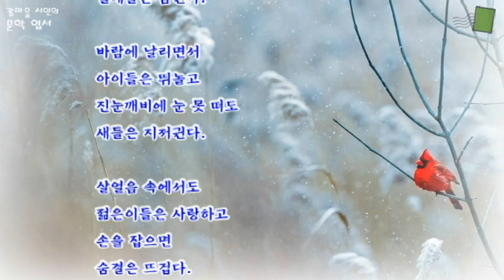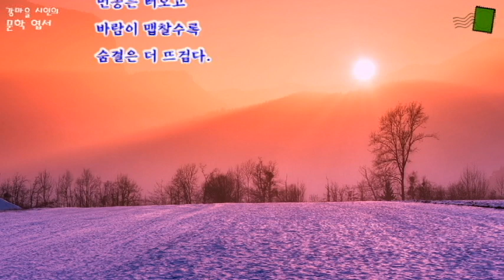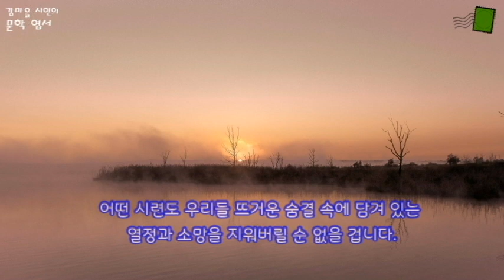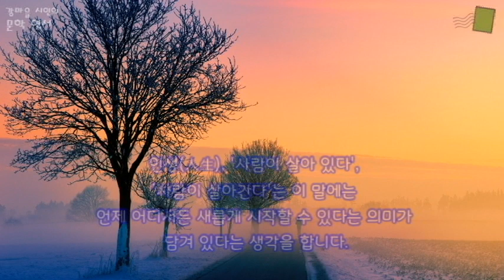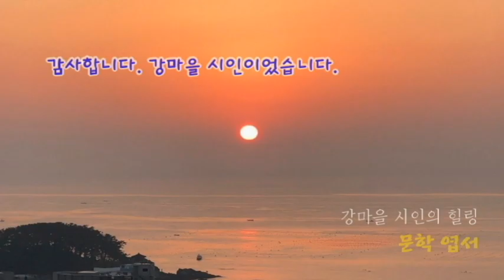[힐링 문학] 신경림 시인의 시 ‘정월의 노래’ 감상과 영상 에세이 / 새 희망과 열정 / 삶의 의지 / 따뜻한 위안 / 좋은 시 감상 [명상 시와 에세이]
어떤 시련도 우리들 뜨거운 숨결 속에 담겨 있는
열정과 소망을 지워버릴 수는 없을 겁니다.
올해는 새로운 희망과 열정과 기쁨으로 가득 채워지는
충만한 한 해가 되기를 기원합니다.

* 시와 문학 작품, 좋은 책 소개와 해설, 그리고 인문적 이야기를 담은 편안한 에세이

[BGM]
LP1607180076_장현조_The Sun will come out tomorrow 2
HYP - Stay(그 자리에)